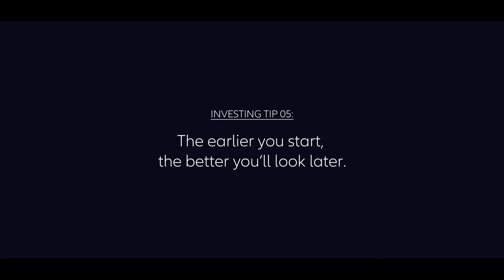Start Making Cents – Start early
Who would have thought Christoph Waltz’s skincare routine could help us learn an investing tip? Well, here’s another one: It’s never too late to get started. for even more investing tips.